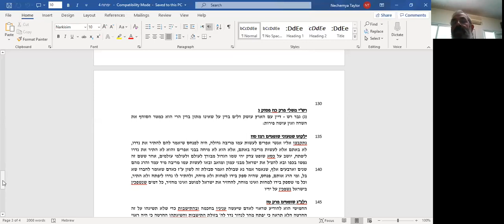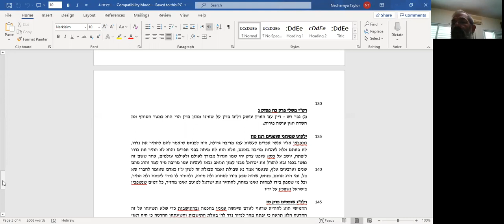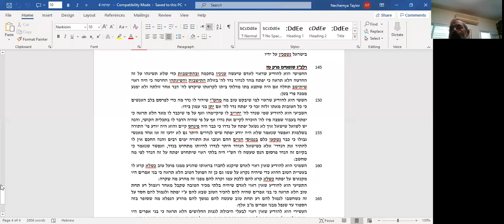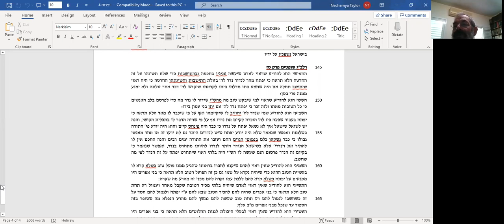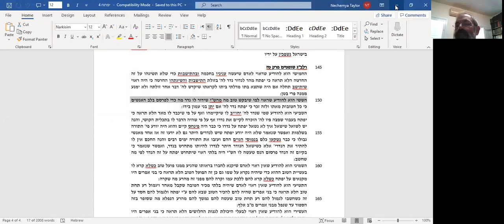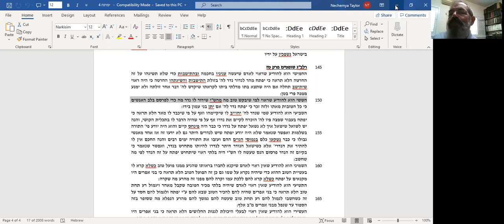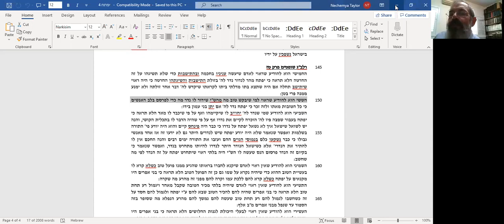Rabbi Nechemia Taylor, 26/02/2020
Every week on Thu, 9:00-10:30 AM